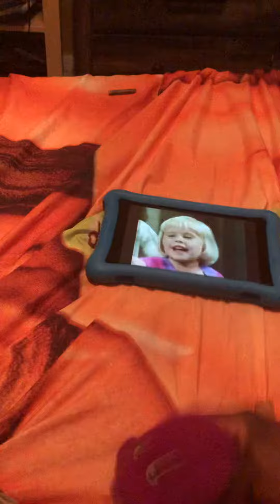Barney’s Playhouse intro and entrance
Come on and let’s play at Barney’s Playhouse!